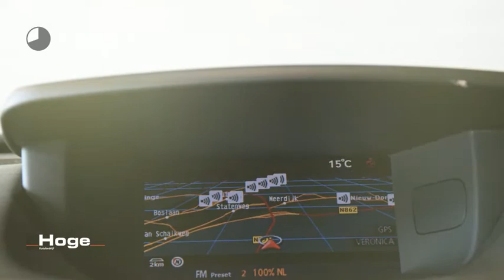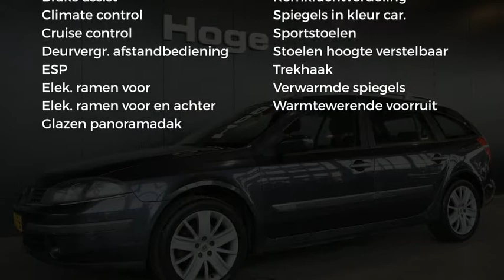Renault Laguna Grand Tour 2.0-16V Tech Line Airco Panoramadak All in Prijs Inruil Mogelijk!